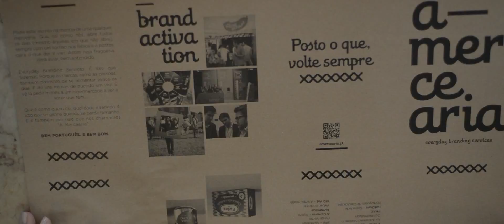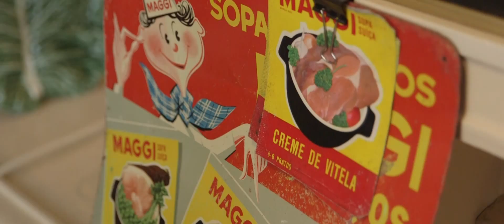A Mercearia | Vídeo Institucional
Realizámos este vídeo para A Mercearia - Everyday Branding Services, para contarmos a sua história e o que fazem.

Uma produção Luneta Films, em Fevereiro de 2015.